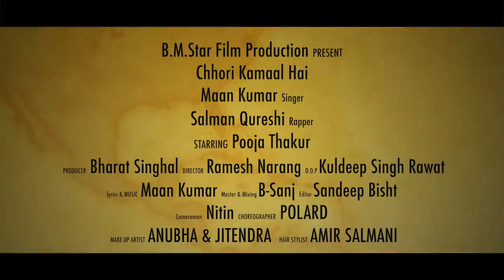(OFFICIAL) song-CHHORI KAMAAL HAI // MAAN KUMAR // SALMAN QURESHI //BHARAT SINGHALsong( 2017)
SINGER - MAAN KUMAR(M.K)
RAPPER - SALMAN QURESHI
LYRICS & MUSIC - MAAN KUMAR (M.K)
STARRING - POOJA
MIX & MASTERED BY - B SANJ
PRODUCED BY - BHARAT SINGHAL
DIRECTED BY - RAMESH NARANG
D.O.P - KULDEEP SINGH RAWAT
CAMERAMAN - NITIN
EDITOR - SANDEEP BISHT
MAKEUP - ANUBHA & JITENDRA
SPECIAL THANKS -MANUJ SAINI & FARMAN JI
video song,
hindi video song 2024,
new hindi video song,
romantic hindi song 2024,
NEW SONG LATEST SONG. ROMENTIC SONG
SONGS COMEDY SONG COMEDY VIDEO NEETU BISHT  HIT SONG

NEHA KAKKADSONG  NEW SONG ARIJIT SINGH ARIJITSONG ARIJEET SINGH NEW SONG
TRANDING SONG NEW VIRUL SONG NEW TRANDING SONG SHORTS VIDEI SONG , NEW VIRUL SONG YOUTUBE TRANDING VIDEO LATEST TRANDING TODAY TRANDING VIDEO  TODAYTRANDINGVIDEO
Newsong2024 latestsong sadsong  hindisong 2024 old song. Tranding video trandingvideo trandingvlog tranding video tranding virul trandingshorts tranding song new Punjabi track

dj mashup
punjabi remix song
remix song
punjabi song dance
punjabi dance
punjabi new song 2023
hindi song mashup
Prabh Gill
Navaan Sandhu
Zack Knight
Tyga
Emiway Bantai
Yo Yo Honey Singh
The Prophec
AP Dhillon
Karan Aujla
The Weeknd
Sarrb
Arjan Dhillon
Garry Sandhu
CKay
Mickey Singh
Sukha
Drake
Diljit Dosanjh
Hardy Sandhu
Jasmine Sandlas
Sonu Nigam
Roach Killa
Sidhu Moosewala